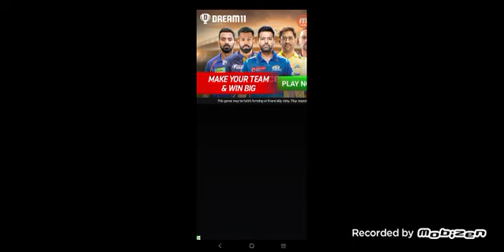Hill climbing racing game ||funny gameplay 😁😁 part 1